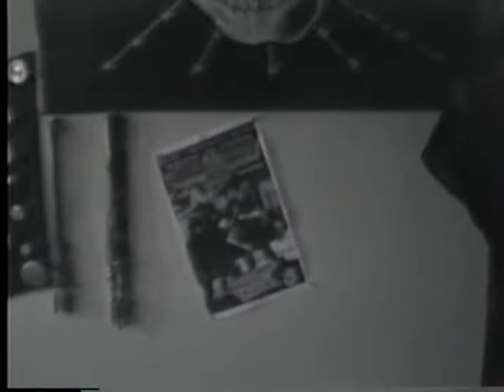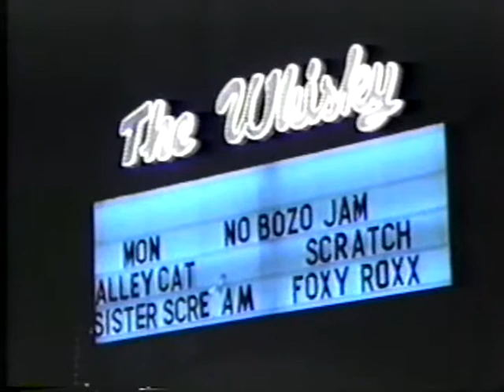Alleycat Scratch - Live At The Whisky 1.02.1993